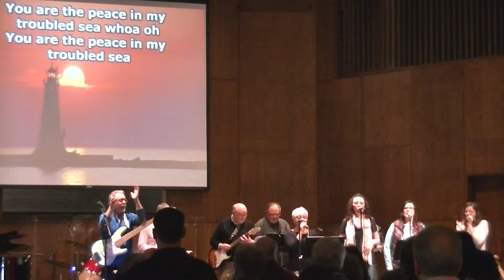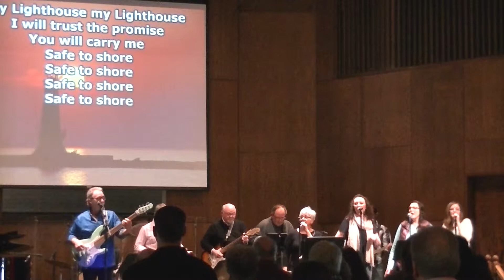"My Lighthouse" 1st Baptist Church Coldwater, Mi.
Song name,  "My Lighthouse" Performance by The 1st Baptist Church Praise Team during a special Musical Service on
Praise Team Members from stage left to right; Dawn Scheidler-Leno Piano/Vocals, Dave Fasick Guitar/Vocals, Joe Holicki Bogo Drums, Karen Pierce Penny DeWitt Michelle Shepard Shereyah Hemminger Vocals, Back Row; John Krajny Drums, Dave Pierce Chris Pierce & Alex Johnson - Guitar,  Joe DeWitt n  Steve Keperski Sound, Dickman Yee Video